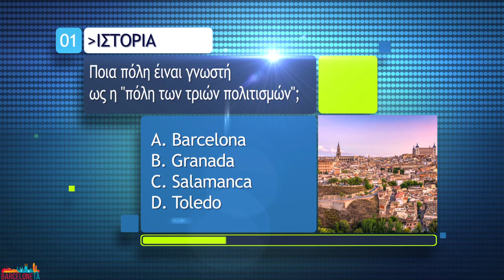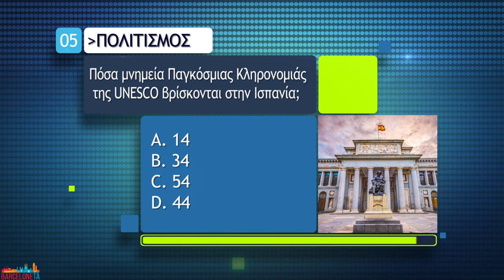Ισπανικά μαθήματα: Πόσο καλά ξέρεις την Ισπανία (2)